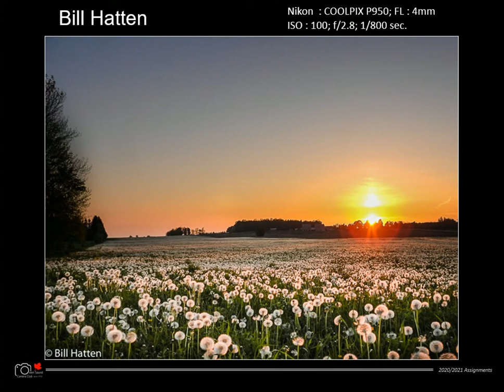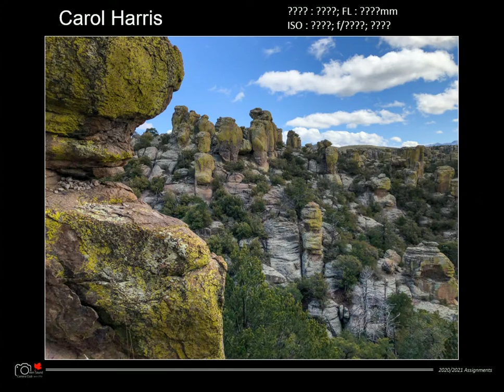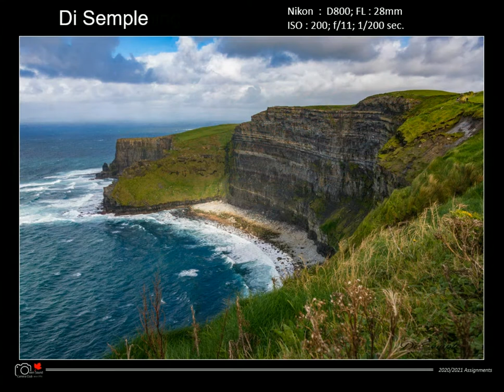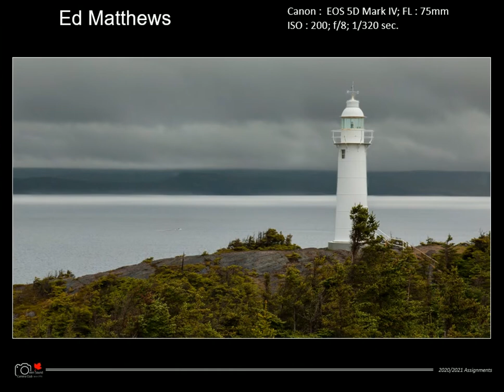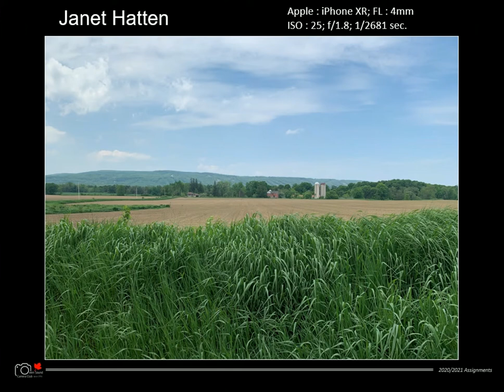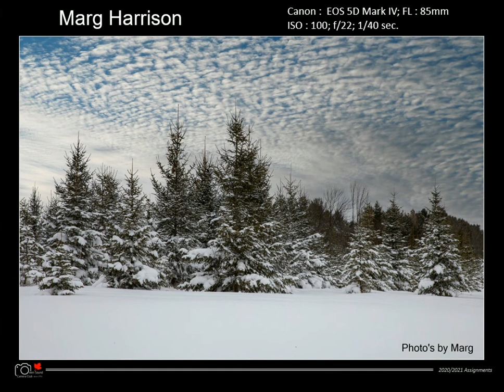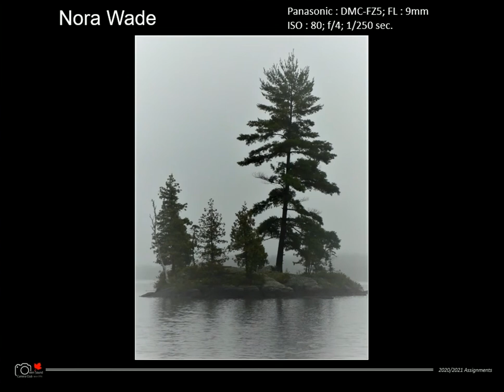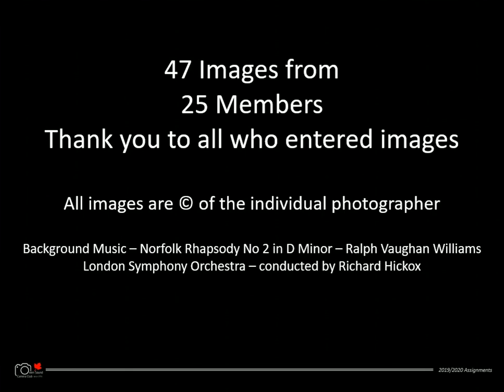Owwn Sound Camera Club - June 2021 Assignment - Inspiring Landscapes